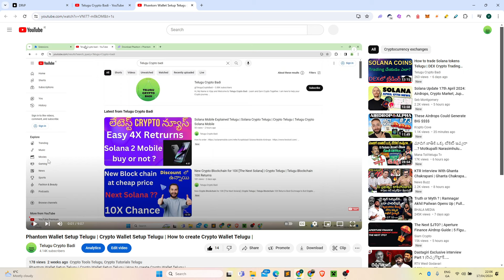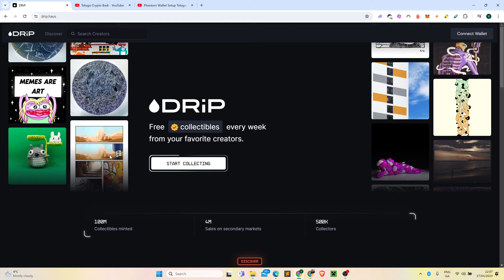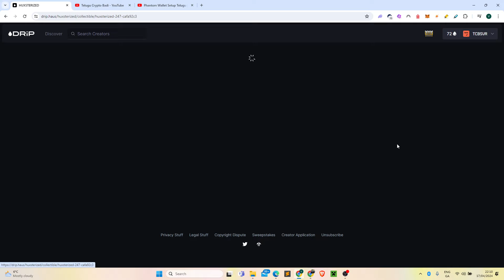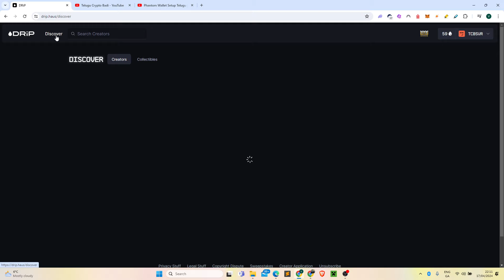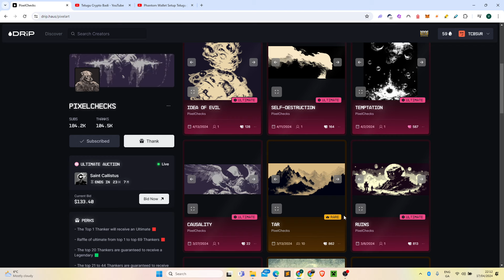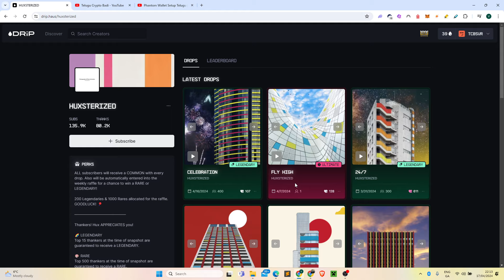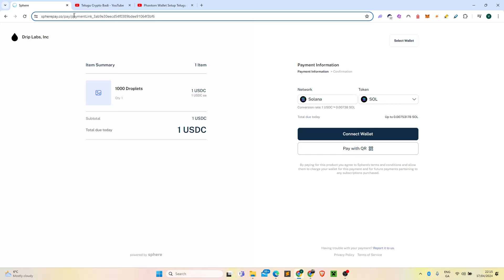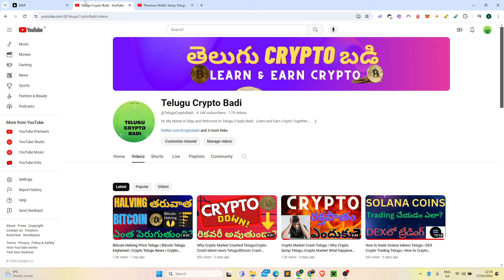Free Solana Airdrop Telugu | Drip.Haus Airdrop | Telugu Airdrop(Telugu Crypto)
Best Exchnage to But Crypto Binance
Use my Refereral to 100 USDT after you depost more than 50 USD.  :